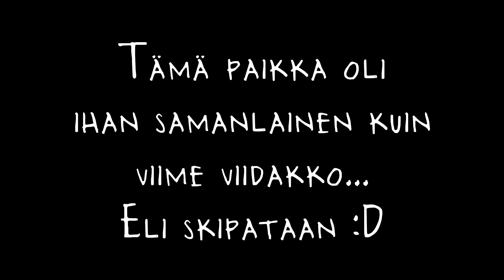Kylmää kyytiä jäämaassa! - Portal Knights - Osa 12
Säätila vaihtuu Portal Knightissa aika nopeasti :DD
Kosteista sienibiomeista ja viidakoista yhden portaalin välityksellä jääkylmään pakkasmaailmaan!
Alluusio on teepannupääritari jolla on moukarinkuulakäsi! XD

Musiikki:
Pelkkiä pelin omia!